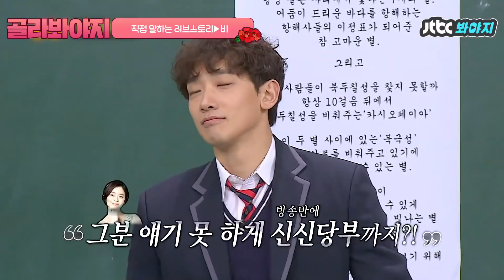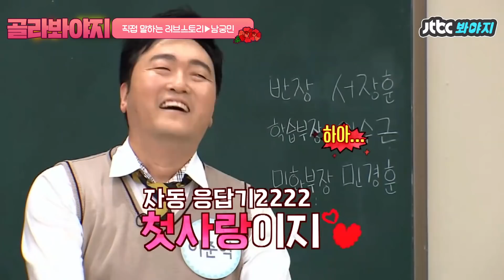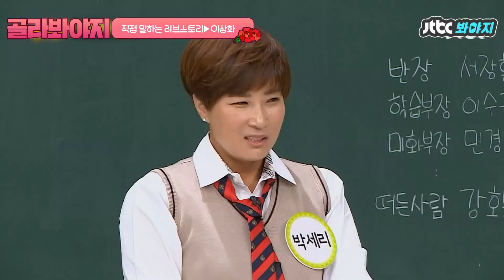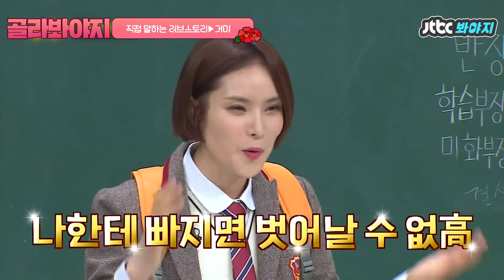[골라봐야지][ENG] "우린 프로니까 열애설 언급 안 해." 거의 놀리는 수준인 게스트 열애설 모음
직접 열애설 얘기하는 전학생들과
놀리는 게 제일 재밌는 형님들 모먼트ㅋㅋㅋㅋ